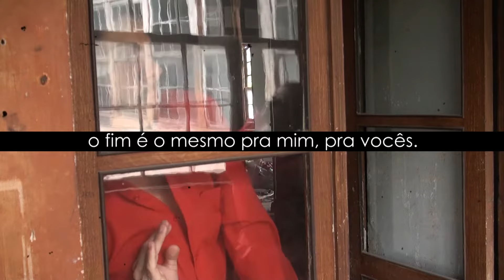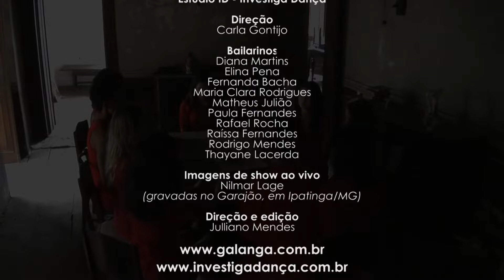MACULELÊ - Galanga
Galanga e Estúdio ID Investiga Dança.
Feat. André Sampaio

Versão
Gustavo Cruz e Maxsuel Sancho

Poema "A morte é o ópio do povo"
Julliano Mendes

GALANGA

Vocal
Julliano Mendes e Maxsuel Sancho

Baixo
Maxsuel Sancho

Guitarras
André Sampaio (Solo)
Zacca

Bateria
Renato Zaca

Estúdio ID - Investiga Dança

Direção
Carla Gontijo

Bailarinos
Diana Martins
Elina Pena
Fernanda Bacha
Maria Clara Rodrigues
Matheus Julião
Paula Fernandes
Rafael Rocha
Raíssa Fernandes
Rodrigo Mendes
Thayane Lacerda

Imagens de show ao vivo
Nilmar Lage
(gravadas no Garajão, em Ipatinga/MG)

Julliano Mendes